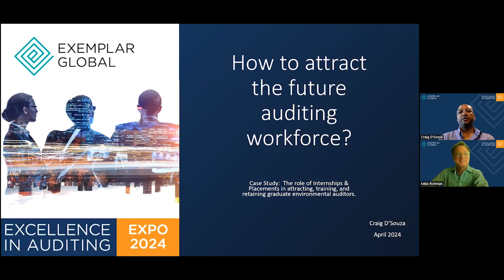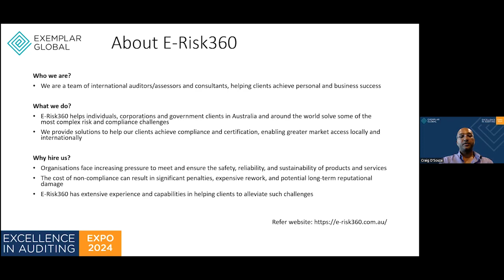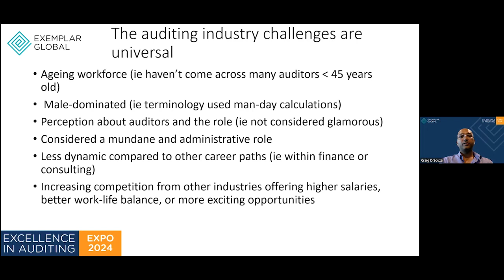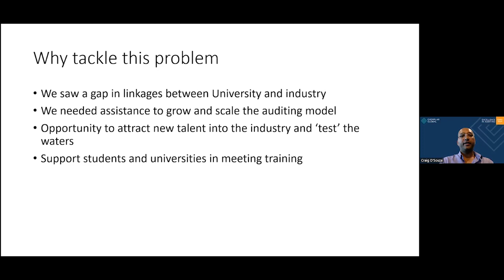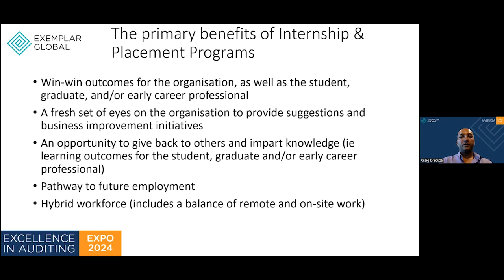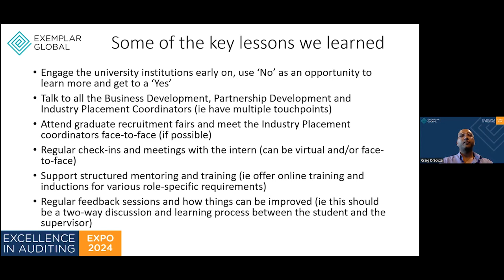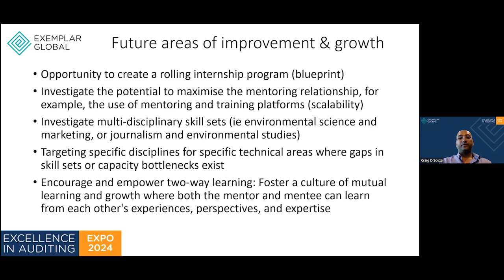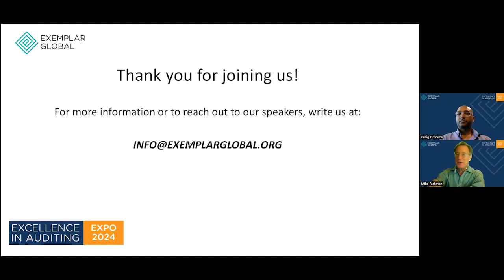How to Attract the Future Auditing Workforce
Auditors operate in a dynamic and complex environment.  A significant challenge for the industry is attracting new graduates or early career professionals. This could be due to several factors.  Firstly, the perception problem with auditors, as it's often viewed as less glamorous, a mundane and administrative role, or less dynamic compared to other career paths in finance or consulting. Secondly, graduates face increasing competition from industries offering higher salaries, better work-life balance, or more exciting opportunities. This presentation aims to provide an overview of how we can counteract the industry challenges, using a range of skills at our disposal, and provide some examples of what has worked in practice.